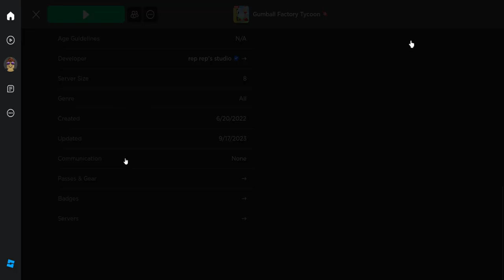Bubble gum factory tycoon (part 3)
Today me and Kaw1282 are playing a game developed by rep rep's studios called Gumball factory tycoon.  We are challenging each other to see who can archive to rebirth first, but as the challenge comes closer and closer to the end the challenge we are on the verge of completion